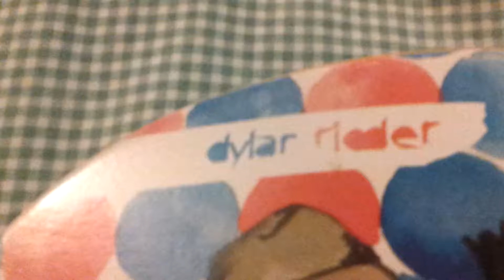Dylan Rieder Deck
Info of the board